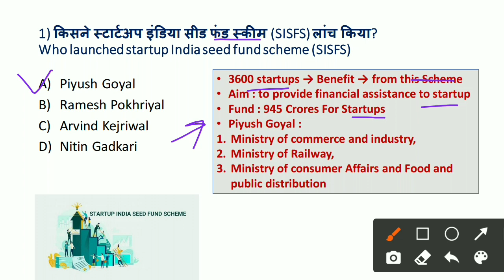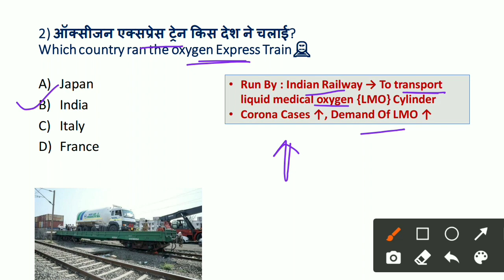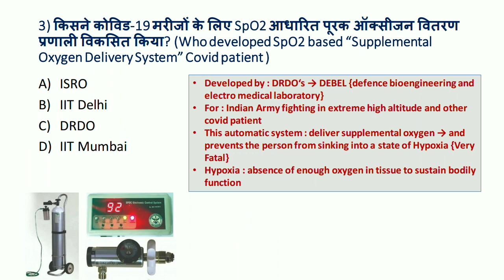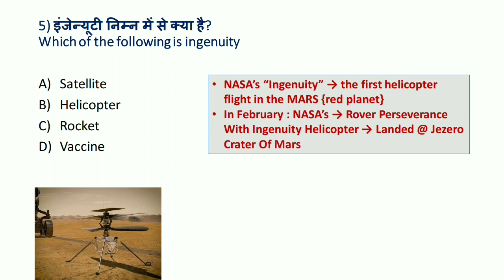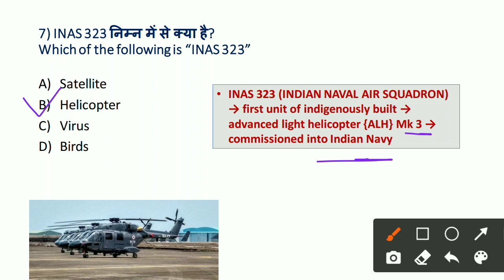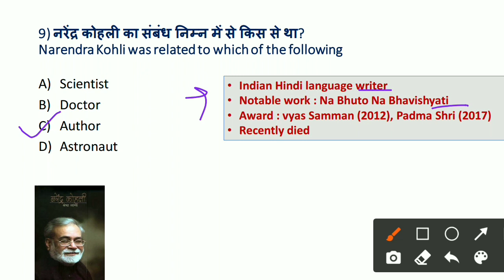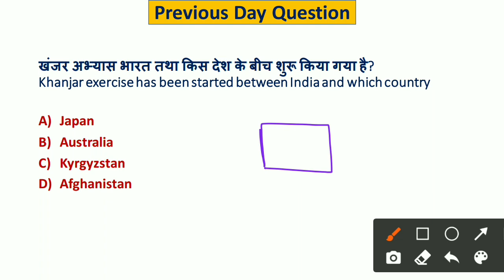20 April 2021 Current Affairs | Today's Current Affairs | Daily Current Affairs | GK Today Hindi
20 April 2021 Current Affairs | Today's Current Affairs | Daily Current Affairs | GK Today Hindi |

20 April
20 April Current Affairs
20 April Current Affairs
Current Affairs 20 April today
2021 Current Affairs
2021 Current Affair